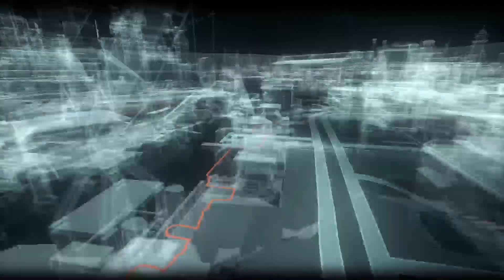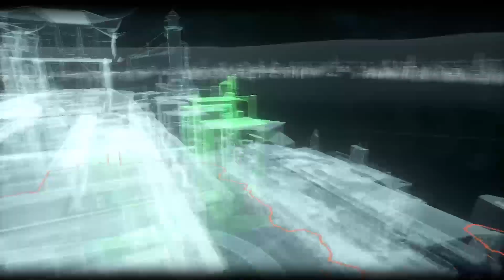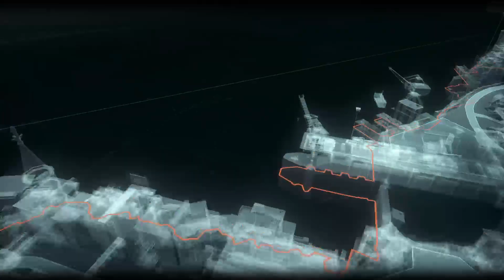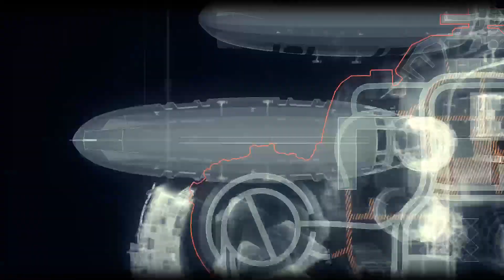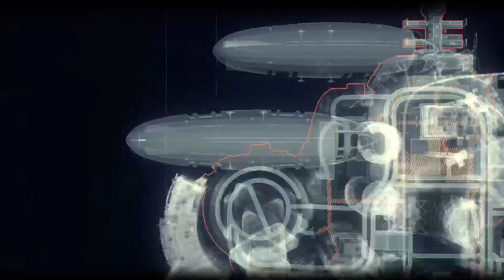Batman : Arkham Knight |PS5| 1st Gameplay Part 2